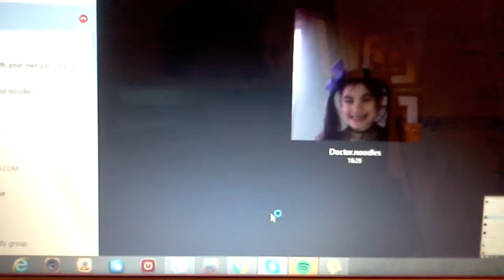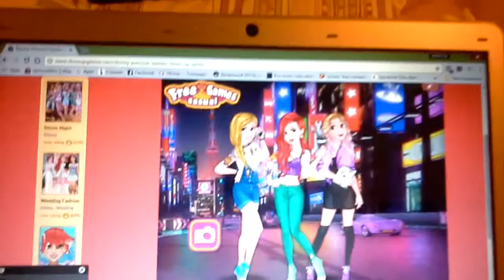Part 1 dress up